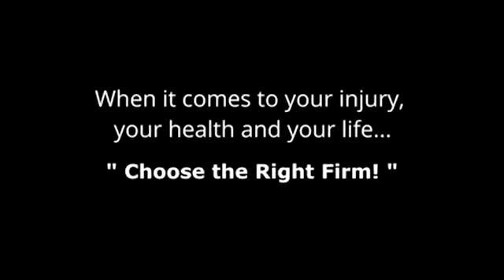New York City Personal Injury Law Firm Treats Clients Like Family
As a personal injury law firm in New York City we are proud to help clients get the compensation they deserve after an accident leaves them struggling to pay the bills and proceed with normally scheduled activities. The law firm you choose matters - make the right choice and call Rosenberg, Minc, Falkoff & Wolff, LLP today. No fees unless we obtain compensation for you.

Rosenberg, Minc, Falkoff & Wolff, LLP